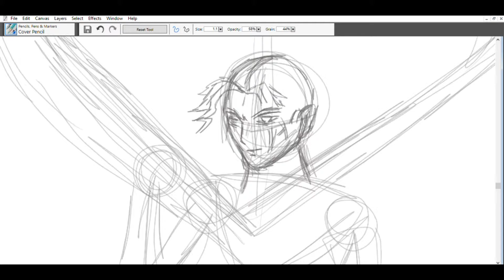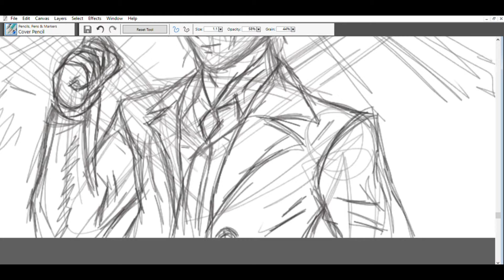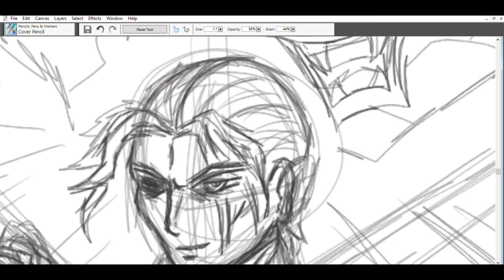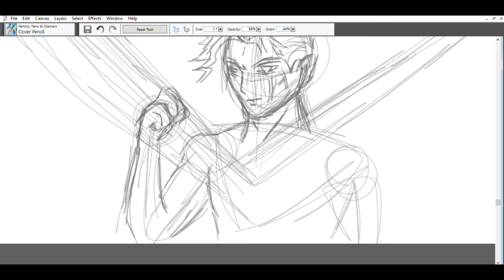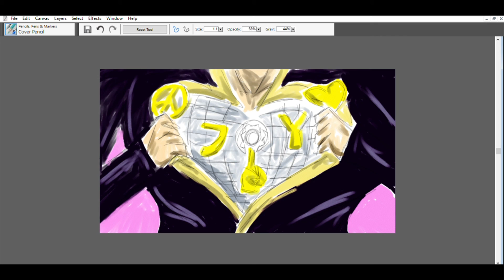Speed painting - Diamond is unbreakable